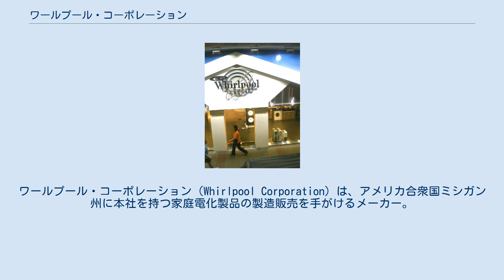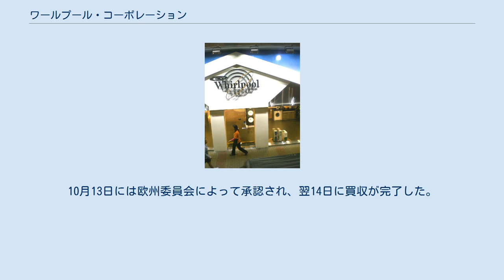ワールプール・コーポレーション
バーリン郡_(ミシガン州)
ワールプール・コーポレーション（Whirlpool Corporation）は、アメリカ合衆国ミシガン州に本社を持つ家庭電化製品の製造販売を手がけるメーカー。
 北アメリカの白物家電の大手メーカー。
家庭用大型電化製品が中心だが家庭用のみならず、コインランドリーで導入されている大型洗濯機を目にすることもある。
2000年代以降、高度成長を続けている中華人民共和国やインドへの展開を活発化させており、年間売上高は100億ドルを超える規模となっている。
 2013年08月13日、三洋電機の中国・合肥市の現地合弁、合肥栄事達三洋電器股份有限公司（合肥三洋）の株式51%を取得して筆頭株主となることで合意に達したことを発表。
パナソニック傘下に入っていた三洋電機は保有する29.51%の株式をワールプールに売却して合弁から撤退する。
2014年9月15日、中国証券監督管理委員会によって買収が承認され、10月24日に買収手続を完了。
11月に社名を「惠而浦(中国)股份有限公司」 (Whirlpool China Co. Ltd.) に変更した。
新会社は引き続き上海証券取引所に上場する。
2020年8月25日、ギャランツ（中国語: 格兰仕）がTOBを提案したことを発表した。
 また、2014年7月10日にはイタリアの家電機器メーカー、インデシットの株式66.8%を取得することで合意に達したことを発表。
10月13日には欧州委員会によって承認され、翌14日に買収が完了した。
 ワールプールのショールーム